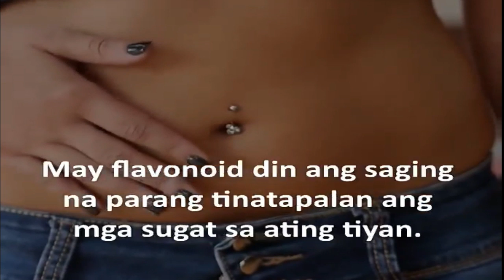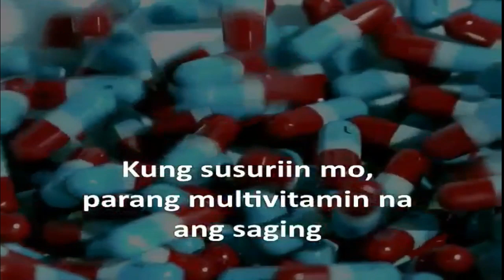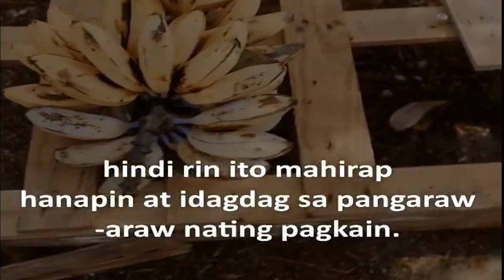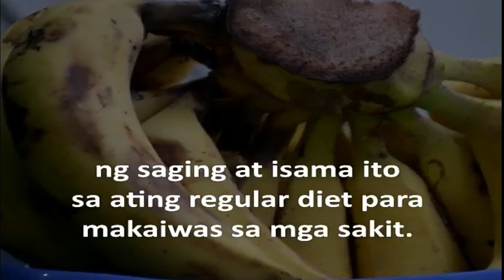2 BANANAS A DAY MAKES YOU SO HEALTHY. ALAMIN KUNG BAKIT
Bananas are the UK’s most popular fruit. On average we each eat 10kg of bananas every year (about 100 bananas). There are hundreds of edible varieties that fall into two distinct species: the banana and the plantain banana.

Bananas have a distinct shape and a firm but creamy flesh inside a thick, inedible peel. While people think of bananas as having yellow skin, their colour changes from green (underripe) to yellow (ripe) to brown (overripe).

Although it looks like a tree, the banana is actually a plant. The banana plant grows up to 15 metres and belongs to the same family as the lily and orchid. Bananas grow in clusters of 50-150, with individual bananas grouped in bunches known as ‘hands’ of 10-20 at a time.

The most popular type of banana is the large, yellow, smooth-skinned variety of sweet banana. This banana Musa sapienta varies in size and colour and is usually eaten raw. The larger, green bananas are known as plantains. Plantain bananas are prepared in a similar way to vegetables in that they are usually cooked or fried